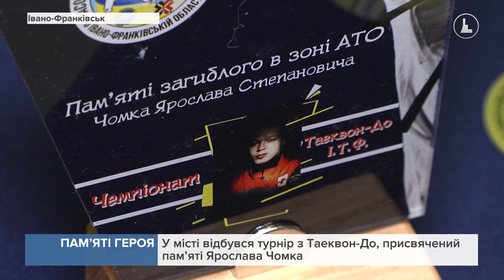У місті відбувся турнір з Таеквон До, присвячений пам’яті Ярослава Чомка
Сюжет "402" каналу